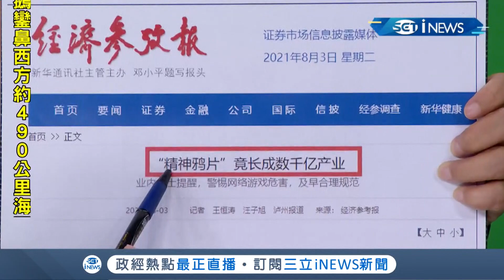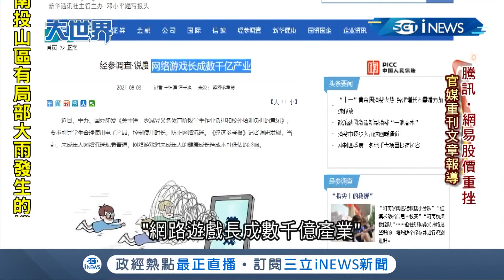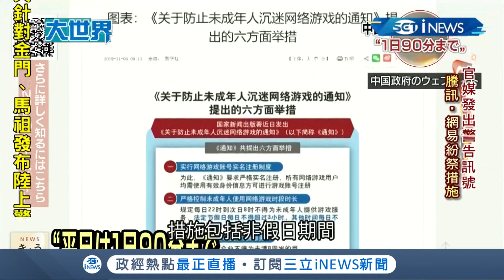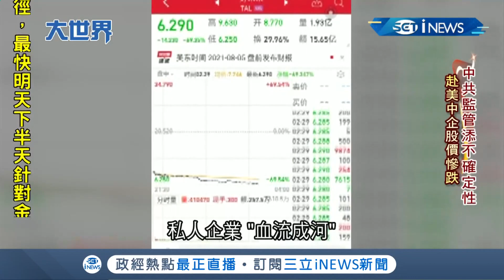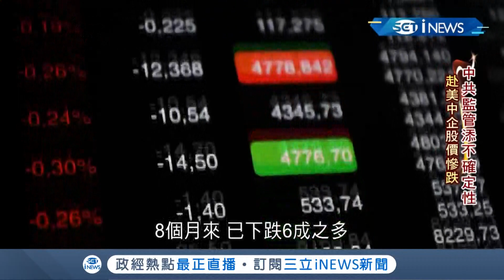中國新規"屠殺"補教業! 規定為非營利.不得上市 中概.教育股閃崩 7月市值蒸發4070億美元｜主播王志郁｜【大世界新聞】20210804｜三立iNEWS